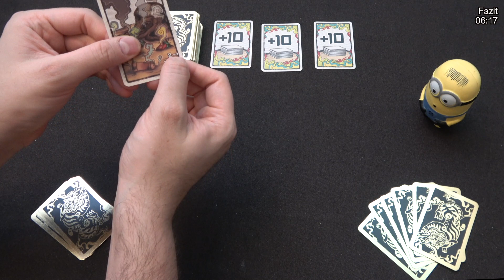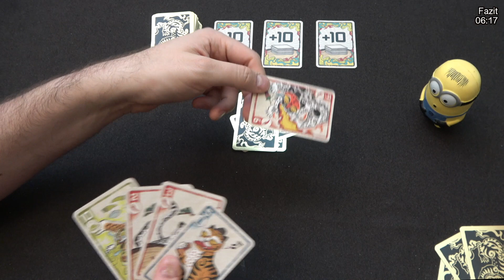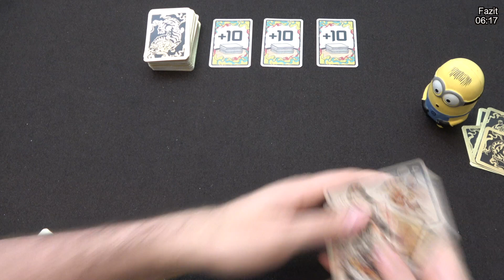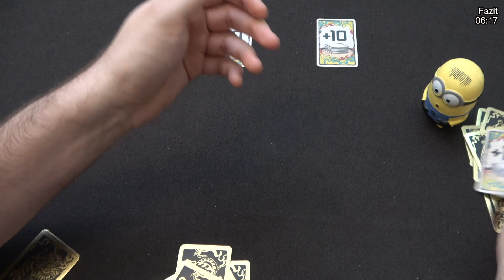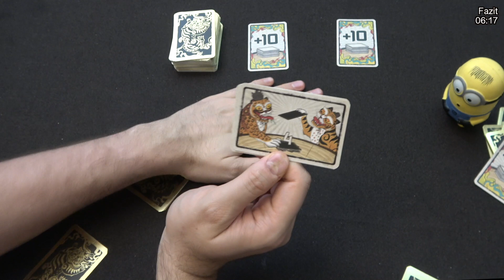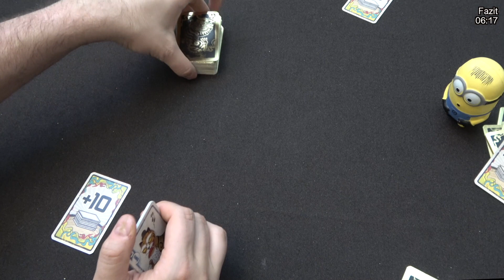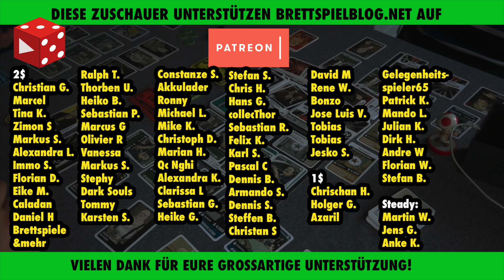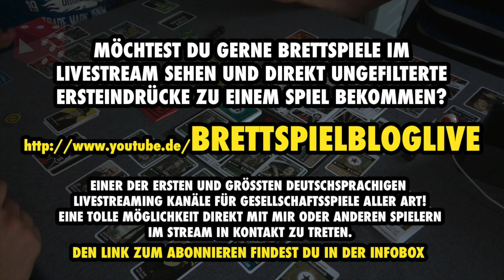Spicy (Győri Zoltán Gábor, HeidelBÄR Games 2020)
Korrektur:
Die Einblendung bei 03:36 ist fehlerhaft, nach einer 10 darf man mit einer 1-3 weitermachen.
Bzw. man darf natürlich jede Karte spielen, man darf sich nur nicht erwischen lassen. ;)

Vielen Dank!

Weitere Unterstützungsmöglichkeiten:
 ◼︎ Moralisch ◼︎

▸▸▸▸▸▸ Meine Ausrüstung:
▸▸▸ Mein glasklarer Ton